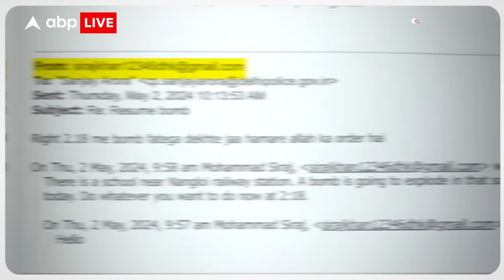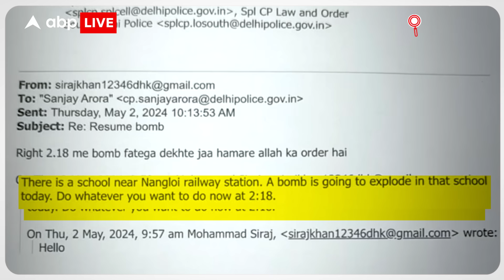स्कूलों को बम से उड़ाने वाले का नाम सुनकर चौंक जाएंगे आप! | ABP LIVE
News: .दिल्ली पुलिस कमिश्नर संजय अरोड़ा की ई-मेल ID पर धमकी भरा मेल आया है. स्कूल को बम से उड़ाने की धमकी दी गई है. पुलिस ने जांच की तो यह हॉक्स कॉल निकली. ये धमकी भरा मेल 2 मई को सुबह 10 बजे किया गया. ये मेल सिराज नाम की ID से किया गया. जिसमे लिखा की नांगलोई रेलवे स्टेशन के पास स्कूल में बम फटेगा. मेल के फौरन बाद पुलिस हरकत में आई और स्कूल को चैक करवाया गया. जांच में कुछ नहीं पाया, मेल को फर्जी करार दिया गया.